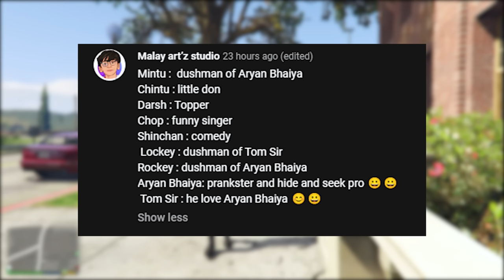Biggest School Fight In GTA 5